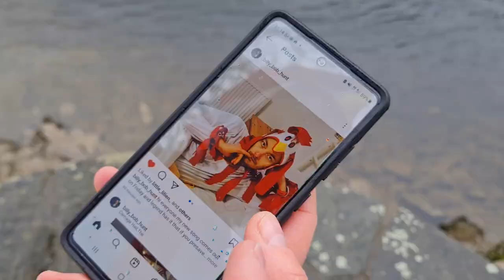My Cock (Music Video)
Just a little song about my pet male chicken, played in this video by acclaimed actor Joe Hunt, and filmed by "Fighting With My Family" star Joey Knight.